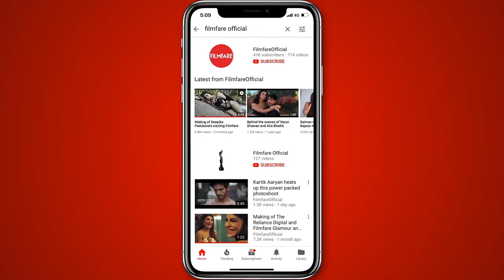Nominations for the Best Actor in a Leading Role (Female) | 65th Jio Filmfare Awards | South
Check out our super talented nominees in the Best Actor in a Leading Role (Female) category for Telugu, Tamil, Malayalam and Kannada films.